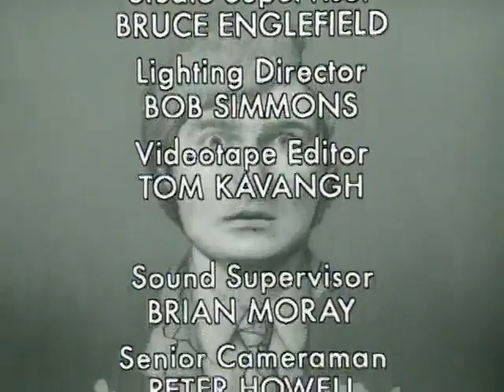It Takes a Worried Man - Series 3 - Episode 3 - Sue Holderness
Sitcom by Peter Tilbury.